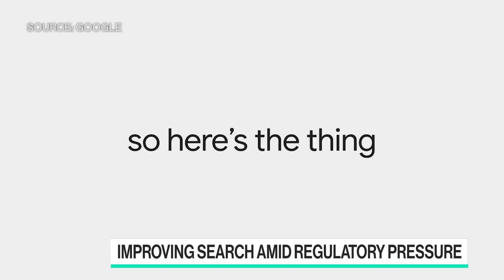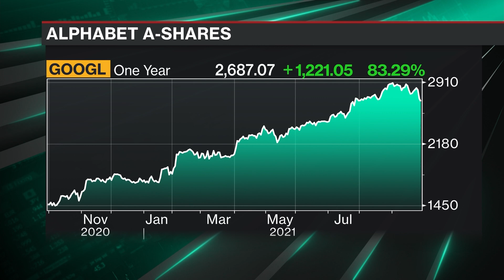How AI Will Change Google Search Results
Sep.29 -- Google Fellow and Vice President of Search Pandu Nayak talks about how Google searches will be different using the power of AI, and how this work might be impacted by regulatory scrutiny. He talks to Bloomberg Technology's Emily Chang.